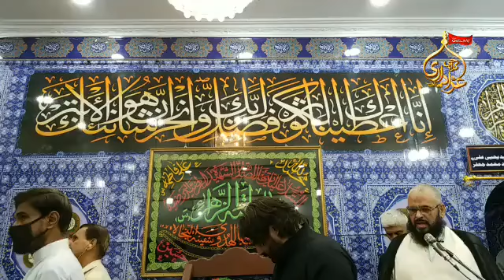10 Apr 21 | Chelum M Ali Abidi | Maulana Shabih Raza Zaidi | Bargah E Fatima Zehra A.S. Ancholi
Speaker: Maulana Shabih Raza Zaidi
Event: Chelum M Ali Abidi
Location: Bargah E Fatima Zehra A.S. Ancholi
Date: 10 Apr 21
Recorded by Karachi Azadari TV